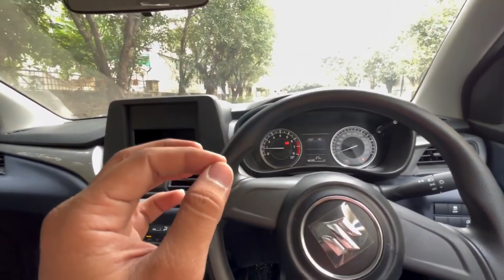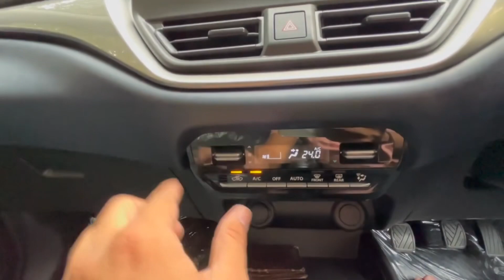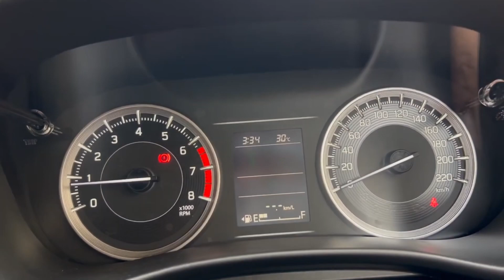UPDATE !! Baleno 2023 BASE MODEL 🚀|| BETTER THAN SWIFT And ALTROZ 🏎️| VALUE FOR MONEY✅